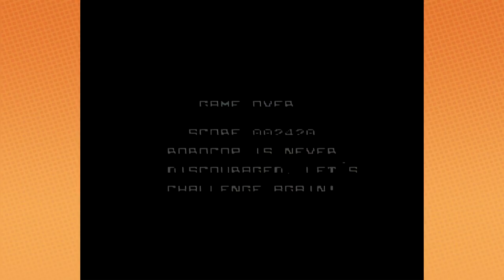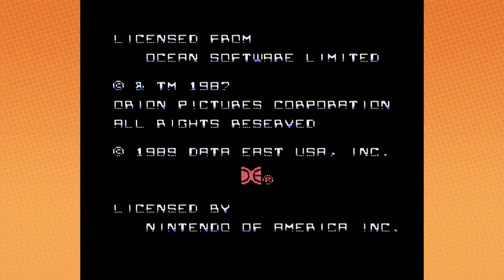RoboCop | Game Grumps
Note to self: Explosions hurt.